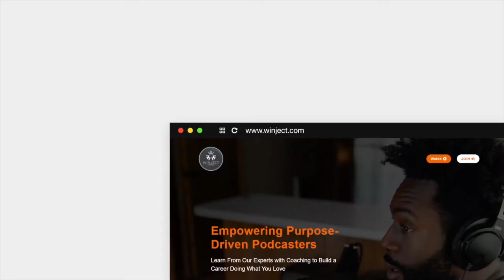Mike's Mind: Mitfreude (Episode 269)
In this episode, I talk about success -- not your success, but other people's success -- and how you view it.  I talk about the concept of mitfreude and schadenfreude.

How do you want others to view your success?  With joy or not? I share what I feel is a pretty easy formula if you prefer mitfreude.  Have a listen, and let me know what you think.

If you like this episode and want to be the first to know when new ones are released? Also, a review will be much appreciated, so make sure you give us a 5-star (or whatever one makes the most sense to you).

We want to invite you to join our FREE community for you to come and interact with the host and today’s guests and previous guests by creating a profile today ➥

If you would like to let us know what you thought of this conversation, please feel free, we welcome any feedback and love to share with all the special guests that we have on the show ➥

If you are a content creator or aspiring one, submit an application to be selected as our next creator ➥